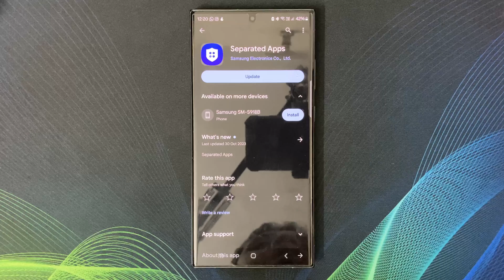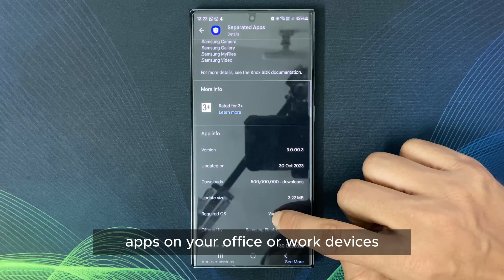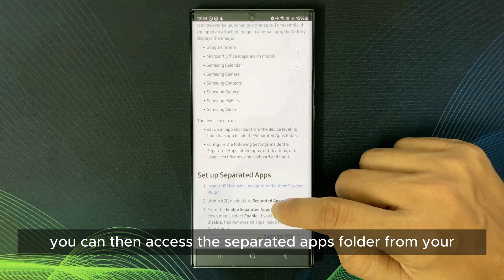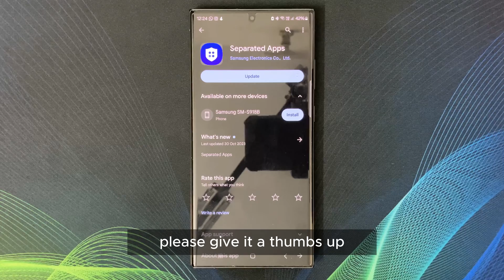What is Samsung Separated Apps? Everything You Need to Know About Separated Apps is Explained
Samsung Separated Apps is relatively new term in the world of modern smartphone. Many people are asking what is this Separated Apps? What does it do? And is separated apps important to have? Is it same as Samsung Secure Folder? Every question is answered, and Samsung separated apps is explained in this video. Clue: Samsung Separated Apps is related with Samsung Knox, which is a security platform and business solution that protects Samsung devices from the inside out, and in real time.

If you want to know more about Samsung Separated Apps or How to Setup it, then check out this

If you have any questions or comments regarding separated apps of Samsung Knox, please leave them down below.

This video contains the following relevant subject and keywords:
Samsung Separated Apps,Separated Apps,How to use Separated Apps,How to use Separated Apps on Samsung,WHat is Samsung Knox,Is Separated apps and secure folder same?,secure folder vs separated apps?,Samsung Knox,Samsung Knox Setup for separated apps,what is samsung uem?,what is knox service plugin?,what is ksp?,how to use ksp?,how to use uem?,benefit of samsung separated apps,how to install separated apps on any phone?,Mobile Security,Samsung Knox Overview,Enterprise Security,Mobile Device Management (MDM),BYOD (Bring Your Own Device) Security,Knox Platform for Enterprise (KPE),Trusted Execution Environment (TEE),Knox Workspace,Samsung Knox Security Features,Mobile Threat Defense (MTD),Knox Configure,Knox Mobile Enrollment (KME),Samsung Knox for Android,Compliance and Certification,Samsung Knox Partner Program,Endpoint Security, com.samsung.android.app.galaxyfinder